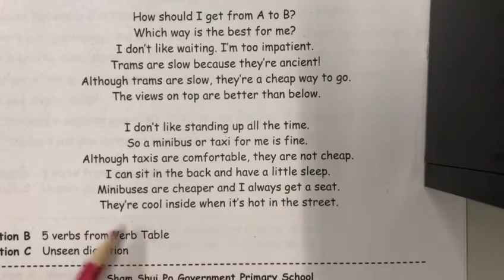2020 2021 2nd Term P5 Dictation 3